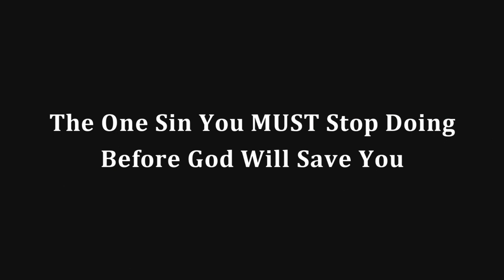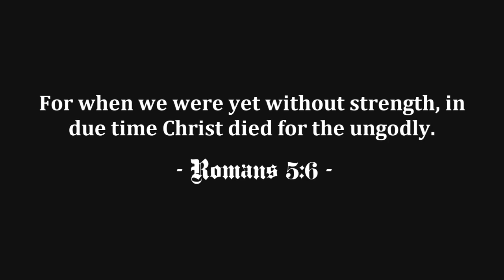The One Sin You MUST Stop Doing Before God Will Save You